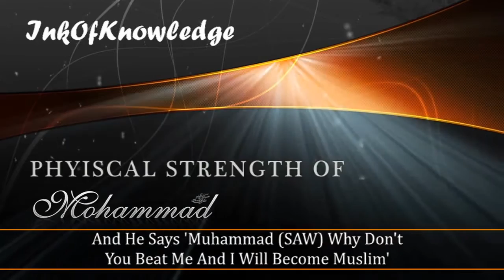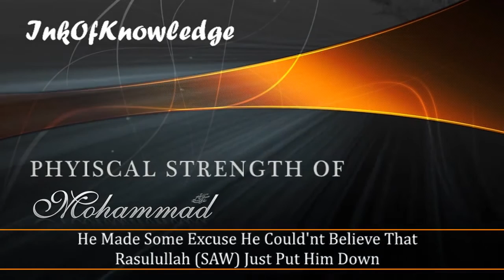Physical Strength Of Prophet Muhammad ﷺ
Speaker: Mufti Hussain Kamani